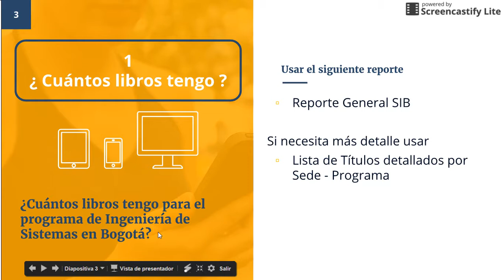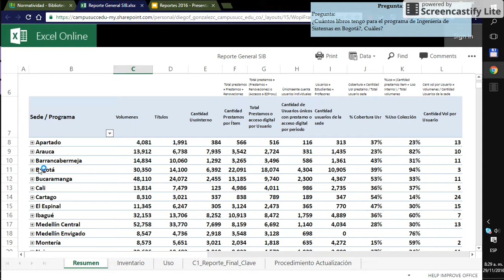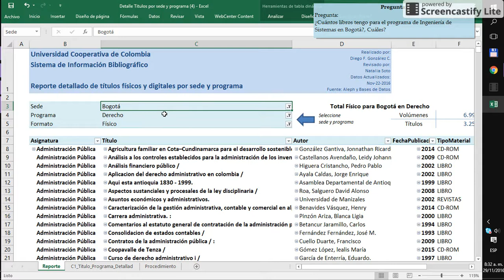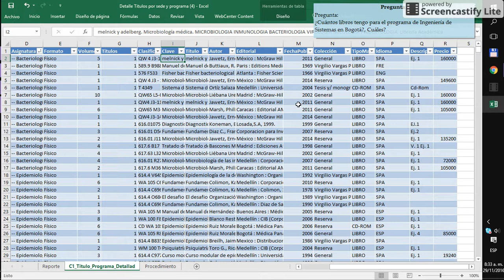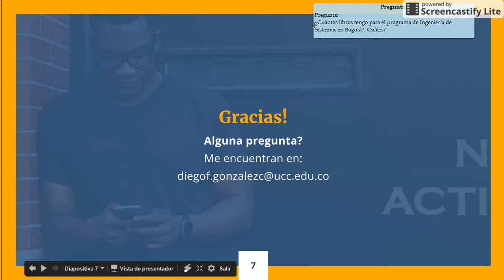Pregunta 1 - Cuántos libros tenemos?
Guía de 4 minutos sobre como contestar esta pregunta con los reportes.
Realizado por: Diego F. González C.